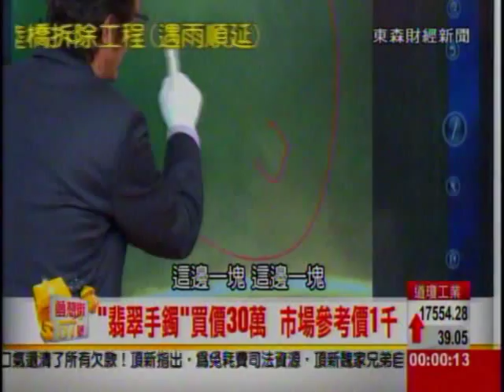夢想街57號 2015.01.22(廣東移民秘藏寶)3-3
廣東移民秘藏寶 守財有成獲利有道!?
群星會風華絕代 褪色歲月寶石更耀眼!?

◎手握手 究竟藏著些什麼秘密!?
絕對要知道!
讓專家老師告訴你!

◎外地表演攜寶回!?
新加坡戰利品”玉墜”價不斐!?

◎新加坡跑單幫第二彈
“蛋面翡翠”沖天價!?

◎機械廠老闆愛古董
買價500萬 值多少!?

◎不愛鑽石寶石
"老廣"獨鐘老玉翡翠

沒看睡不著...
每晚2300請準時鎖定夢想街57號